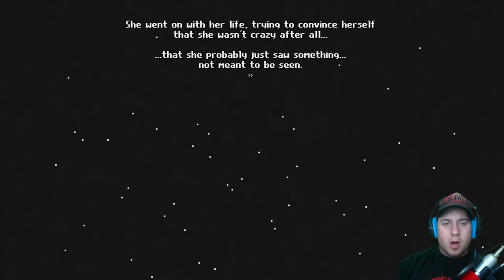1950s TV AT IT'S BEST! | Midnight Scenes: The Highway (Itch.Io)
Midnight Scenes is a small free game on Itch.Io which features a captivating mini-episode of horror.